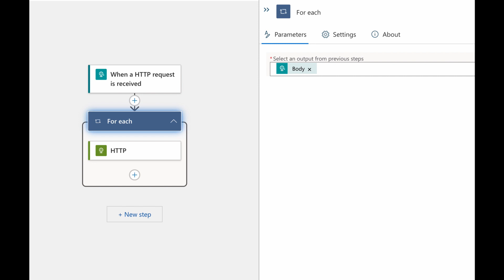Logic Apps: For-each Loop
In Logic Apps, the for-each loop iterations runs in parallel by default.

You can configure number of parallel branches in the settings tab.

If maintaining the order of execution is important, set degree of parallelism to 1, so that the for-each loop runs sequentially.